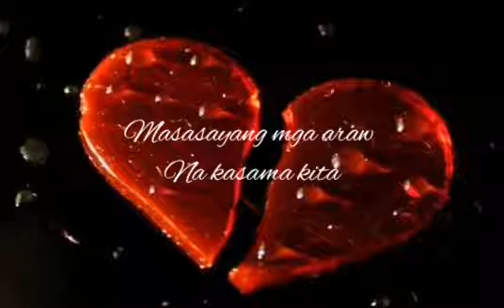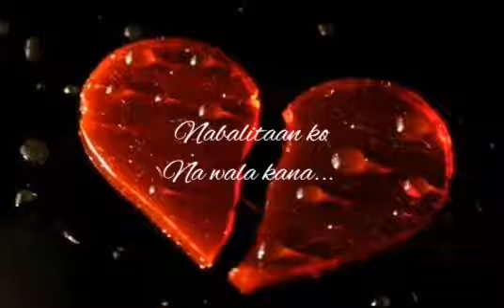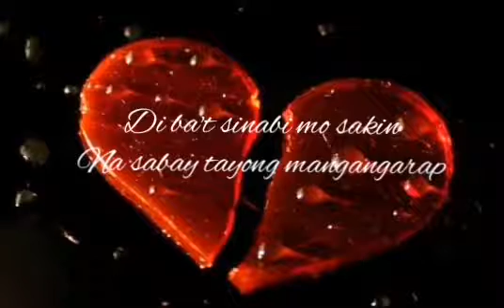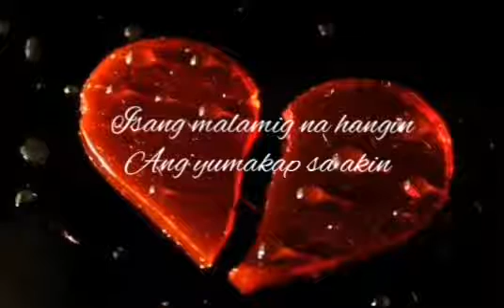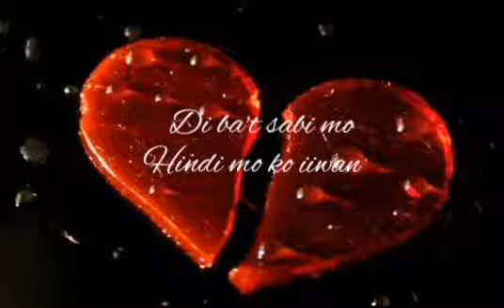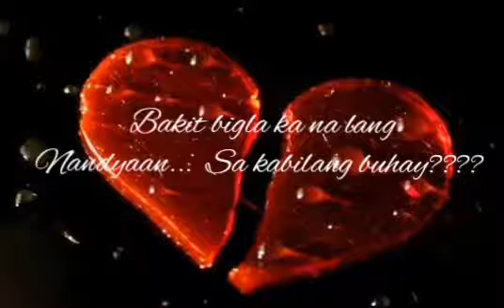Kabilang Buhay by Bandang Lapis [ Lyrics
Lss kasi ako kya ginawan ko ng lyrics ❤❤